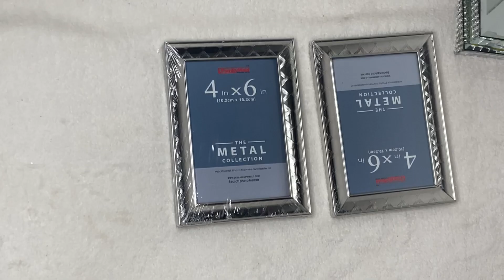Candle Holder DIY Ideas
In this video I’ll be showing you Candle Holder DIY Ideas | Candle Holder Ideas

Hello !!!...I love creating home decor on a budget! Today I’ll be doing a DIY House Decor project that looks so High End you will think it’s straight from ZGallerie! I used dollar store products& Amazon to create these amazing Decor piece. You can easily recreate this project instead of going to the store and saving tons of money! If you love this video, make sure to check other my other video’s for more awesome DIY’s and Inspiration.

❤️Thank you all so much to who show love and support. I am so grateful to you. If you are new here welcome!

Like my Facebook page : Sam DIY